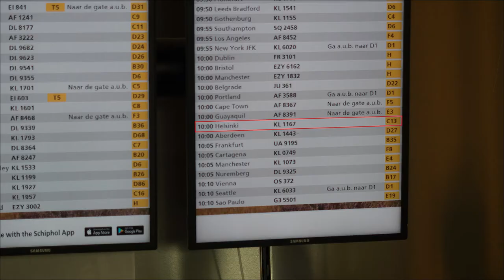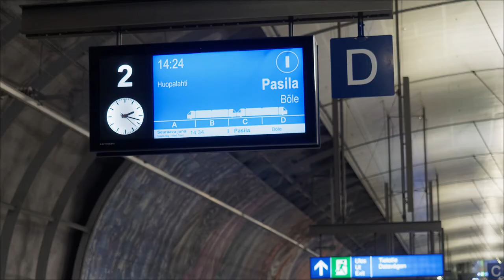De Montréal à Helsinki